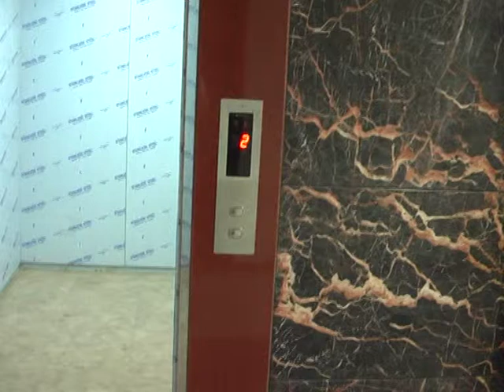Pindahan ke gedung unit III RS Panti Nirmala